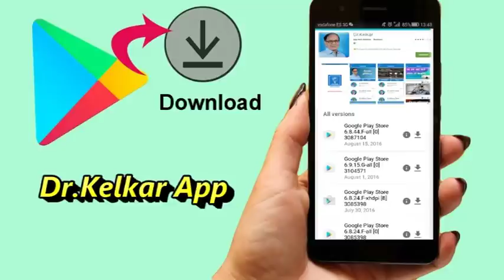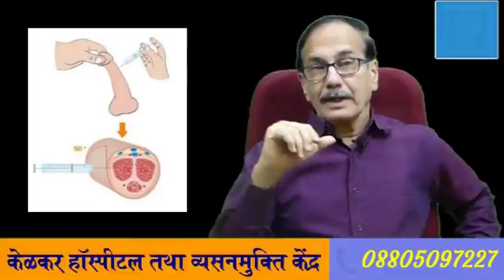Ling Ki Lambai Badhate Aati Hai Kya By .Dr.Deepak Kelkar {MD]